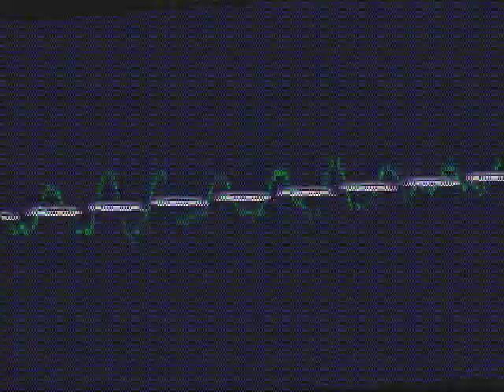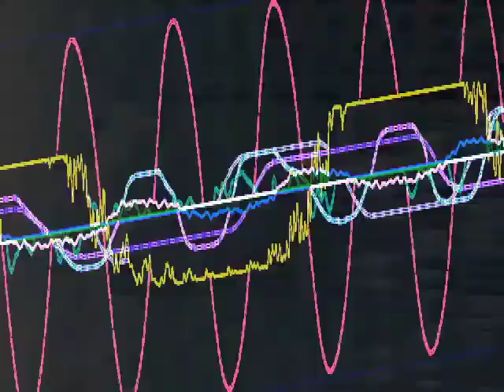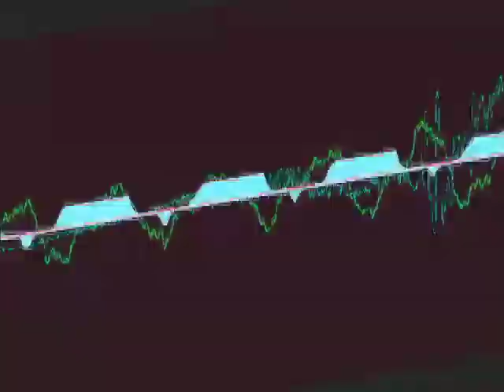Wes Jackson // Lentil Famine - Confession of an Ardent Heart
I programmed the visualizer for this song using MAX/MSP/Jitter. Each instrument is a different sound file and the waveforms are overlapped.